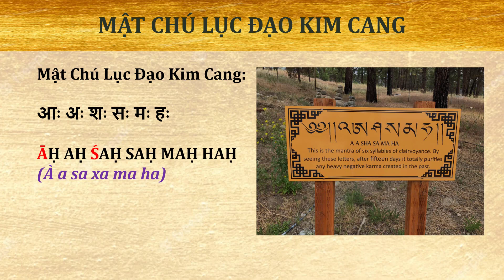Đọc Chậm Bài Mật Chú Lục Đạo Kim Cang (Tiếng Phạn)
Mật Chú Lục Đạo Kim Cang:

आः अः शः सः मः हः

ĀḤ AḤ ŚAḤ SAḤ MAḤ HAḤ
(À a sa xa ma ha)

Công Năng:

Chỉ cần nhìn thấy câu Thần Chú này hành giả sẽ thành tựu đạo quả.

Nhìn thấy những chữ này, sau mười lăm ngày, mọi ác nghiệp nặng nề đã tạo ra trong quá khứ sẽ hoàn toàn được tịnh hóa.

Chú này là Kim Cương Tổng Trì với Tổng Tâm Chú của năm Đức Phật ở năm phương, có Uy Thần cảm ứng, chuyên độ chúng sinh trong sáu đường thành Phật, Công Đức rất thù thắng chẳng thể nghĩ bàn.

Chú này một lần lọt qua tai liền hay tiêu trừ Nghiệp đời trước.  Phàm lỗ tai nghe tiếng của Chú này, hoặc con mắt nhìn thấy Chú này, hoặc thân, tay tiếp chạm Chú này… đều tiêu diệt nghiệp chướng trong ba đời, tương lai đều được thành Phật.

Đối với việc siêu độ chúng sinh đã chết thì Công Đức rất lớn.  Chúng sinh đã chết tuy bị đọa vào đường ác cũng có thể ra khỏi được.  Chân thành tụng 100 ngàn biến làm căn bản (mỗi ngày 108 biến trong vòng khoảng 2 năm rưỡi), đến khi độ vong thì niệm tụng từ bảy biến cho đến 108 biến thì chúng sinh trong sáu đường được độ kia liền có thể tiêu trừ tội chướng, tức thời vãng sinh về Thế Giới Cực Lạc (Sukhā-vatī), thấy Phật nghe Pháp. Dùng Chú này độ khắp cả chúng sinh có vô lượng vô biên Công Đức.”
Ngoài ra Ngài Lama Zopa Rinpoche có dạy thêm:

Câu Mật Chú này có 6 âm tiết, Chỉ bằng cách nhìn thấy là bạn trở nên giác ngộ (just by seeing you become enlightened), có khả năng giải thoát những chúng sanh được sinh ra trong các cõi thấp, và dùng để ban phước lành hoặc thanh lọc môi trường sống.

Ngài dạy: “Hãy đặt Mật Chú này trong nhà của bạn, nơi mọi người có thể nhìn thấy trong phòng ăn hoặc nhà bếp, bên trong hoặc bên ngoài. Bạn cũng có thể đặt bên đường hoặc trên các biển chỉ dẫn. Chỉ cần nhìn thấy Mật Chú này, chúng sinh tới gần hơn với sự giác ngộ và nghiệp tiêu cực của họ được tịnh hóa, ngay cả khi họ không có nhận thức được điều này.”

“Bạn có thể đặt Mật Chú lên cơ thể (người hoặc động vật) đang hấp hối, để tịnh hóa ác nghiệp và chuyển tâm thức/thần thức của họ sang một cõi thanh tịnh hoặc cõi cao hơn.”

“Mật Chú này thanh tẩy và ban phước cho môi trường xung quanh. Giống như Mật Chú Mani (Om Mani Padme Hum), chỉ cần nhìn thấy Mật Chú này sẽ tịnh hóa năm ác nghiệp Vô Gián và phiền não, đồng thời gieo hạt giống giác ngộ.”

Mật Chú này không chỉ để được nhìn, mà nghe và chạm vào cũng có ý nghĩa giải thoát như trên. Nên Mật Chú này không chỉ “giải thoát thông qua nhìn ngắm”, mà còn là “giải thoát qua nghe và giải thoát qua xúc chạm”.